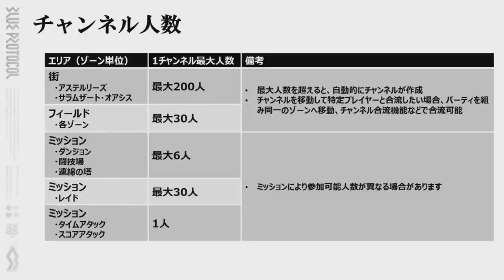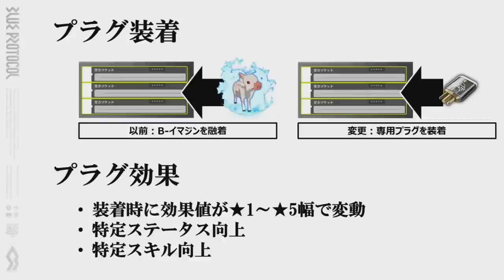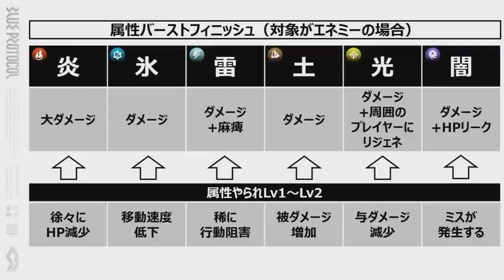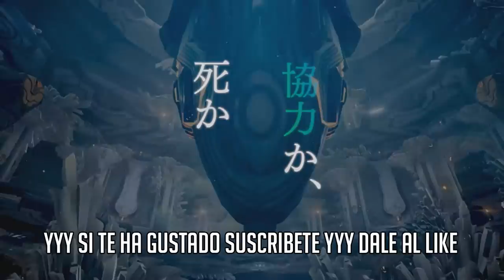BLUE PROTOCOL | TODO LO QUE NECESITAS SABER | ULTIMAS NOVEDADES MMORPG F2P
Hoy os traigo un resumen con las ultimas novedades del reciente Dev Stream de Blue protocol. Todo lo que necesitas saber para prepararte para su lanzamiento.

Noticias e Información sobre el MMO de Riot, Diablo IV y otros grandes lanzamientos del mundo MMORPG y ARPG.